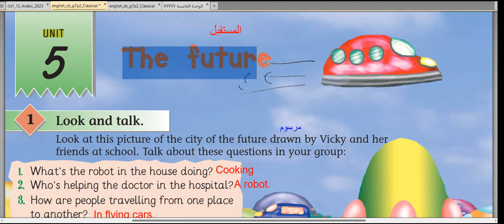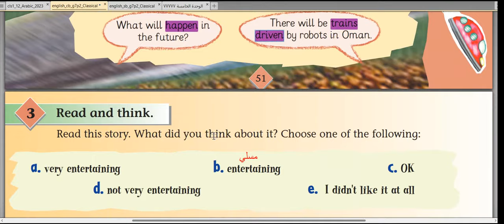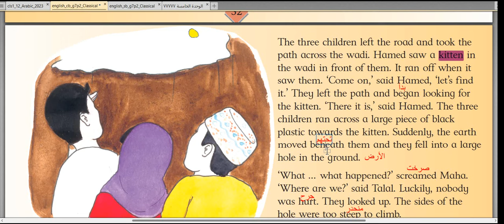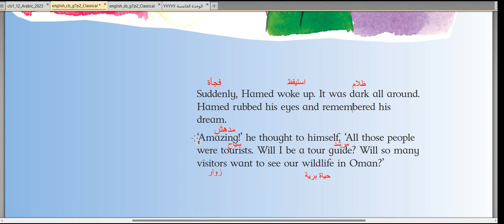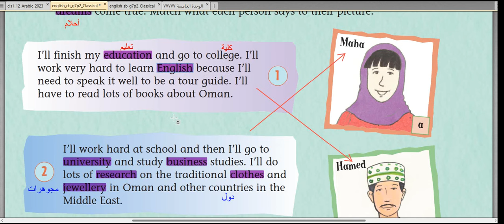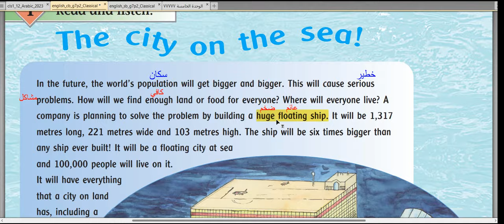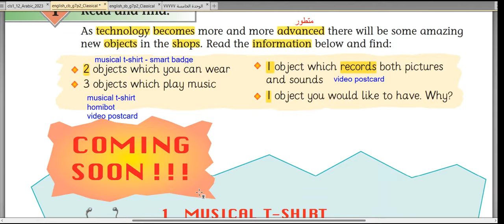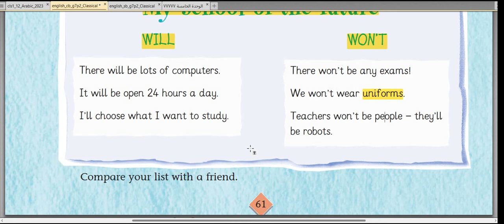الوحدة الخامسة (The future * Class book) / الصف السابع / الفصل الثاني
grade 7 - class book